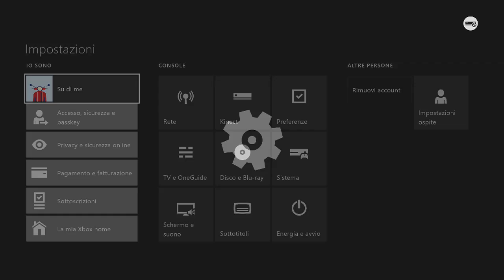FIFA 14 UT WORLD CUP ANDIAMO A RIO #4 | CI SIAMO QUASI !!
Questo video doveva USCIRE IL 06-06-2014 :D